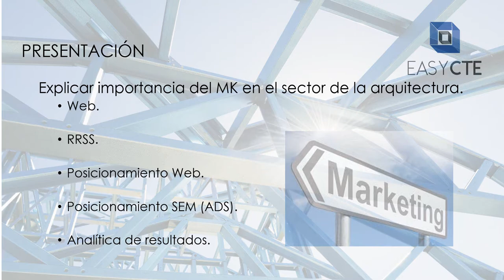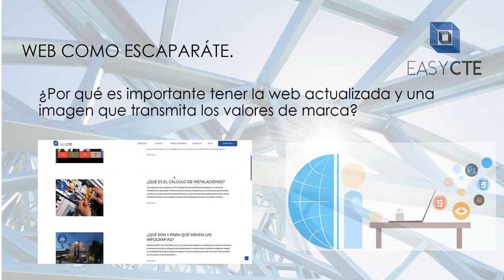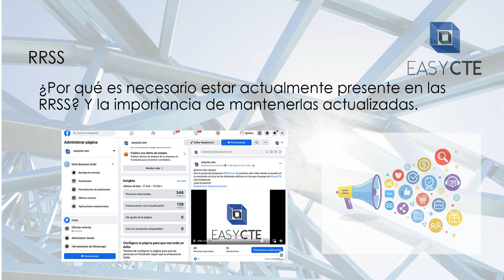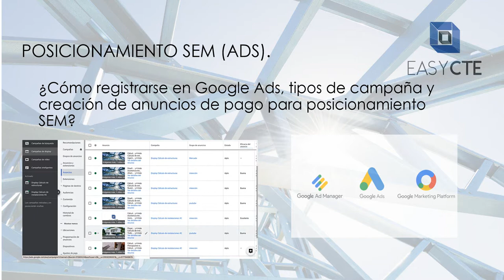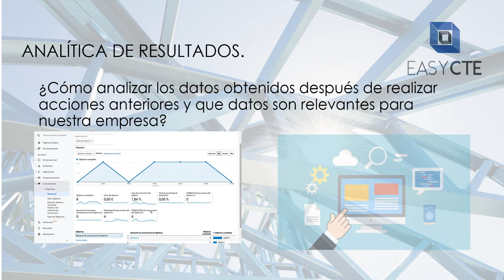MARKETING DIGITAL PARA ARQUITECTOS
Os dejamos el video de presentación de los cursos de marketing digital para arquitectos que iremos colgando a lo largo de las próximas semanas.
Constaran de:

1º video: IMPORTANCIA DE UNA WEB ACTUALIZADA
3º video. POSICIONAMIENTO SEO (BLOG)
4º video: POSICIONAMIENTO SEM (ADS)
5º video: ANALÍTCA WEB (ANALYTICS)

Este video forma parte de una colección completa de videos explicativos.
Una vez que lo veáis os invitamos a visitar el siguiente video de la colección, que iremos colgando en el blog y en nuestras principales redes sociales, así como en nuestro canal de YouTube.

Alfredo Pardo Boehm
Ignacio Arnaiz Kanthak